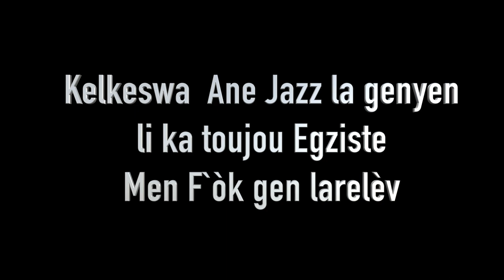Matyas a Lamvè Ak (COMPAS)